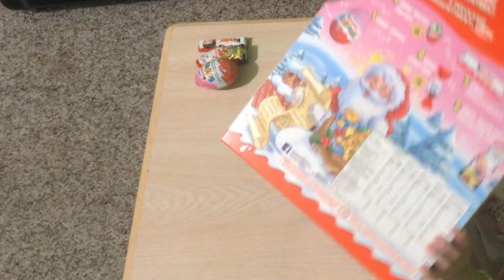Kara Maine Unboxing Kinder Christmas Calendar Advent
Kara Maine unboxing Kinder Christmas Calendar Advent.. she was so excited and she definitely enjoyed it. We hope you enjoy the video too..

Help us make her dreams come true... a youtube star..

Matthew 19:26

“Though your beginning was small,
Yet your latter end would increase abundantly.” -Job 8:7-